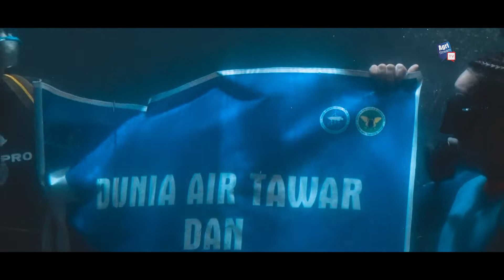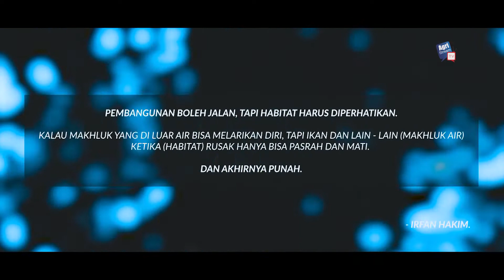AgriStream TV - Irfan Hakim ( @deHakims ) Berenang Bareng Ikan Predator